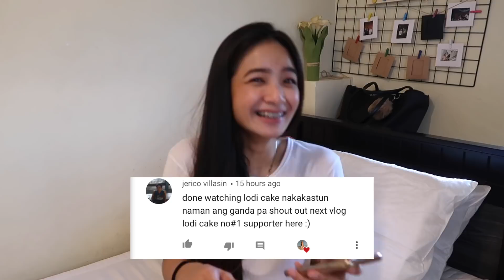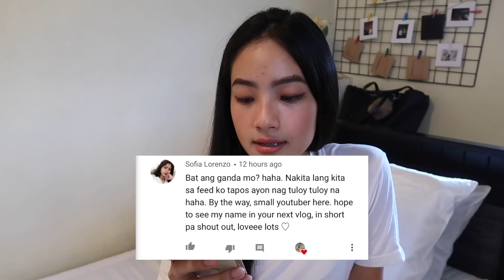Q&A WITH ME! + SHOUTOUTS (BAT AKO NAPAIYAK??)